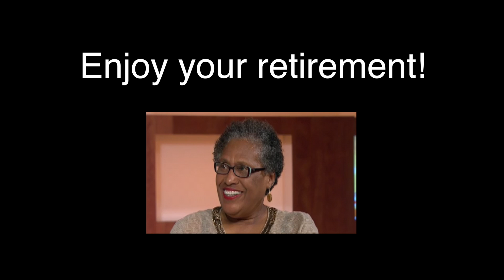CHI VP for Nursing Mae Goins, RN, Retirement Video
Community Health of South Florida Inc. (CHI) Vice President for Nursing Mae Goins, RN, retired in January 2015.